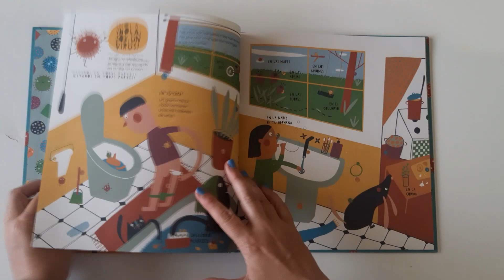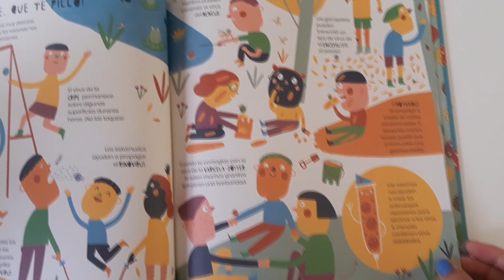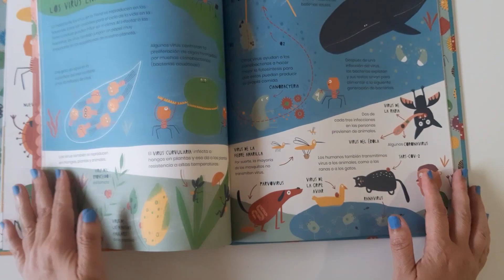La vida secreta de los virus, aprédelo todo sobre el CORONAVIRUS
La vida secreta de los virus es un libro a medio camino entre el álbum ilustrado y el libro divulgativo en el que vamos a encontrar mucha información sobre estos pequeños seres de forma rigurosa, muy divertida, sencilla y amena a través no solo del texto sino también de unas ilustraciones muy llamativas y atractivas.
Lo puedes conseguir en el siguiente enlace